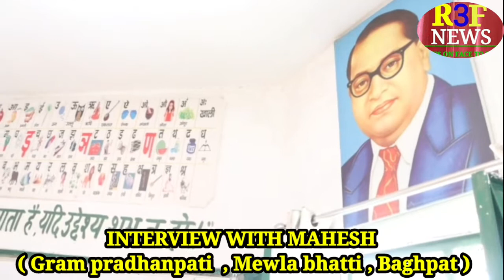INTERVIEW WITH MAHESH (Gram pradhanpati Mewla Bhatti, Baghpat)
| r3fnews | raaj
Hello Everyone
how are you ? kaise ho aap sab .ummeed hain aap sab thik honge
this video is about an interview with Mahesh   ( Gram pradhanpati ) village Mewla bhatti ,  distt Baghpat

My channel is about every types of news ,like politics,social news
about the interview of celebrities,businessmen,film stars
RAAJ 007
RAAJ FILMS